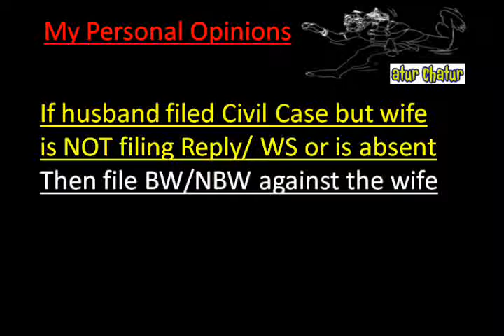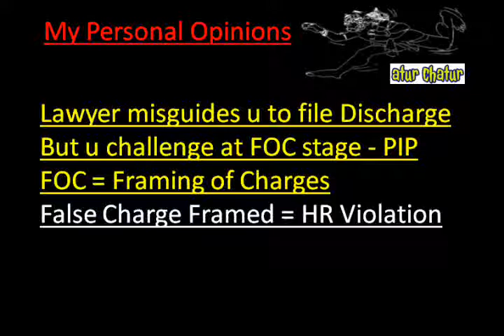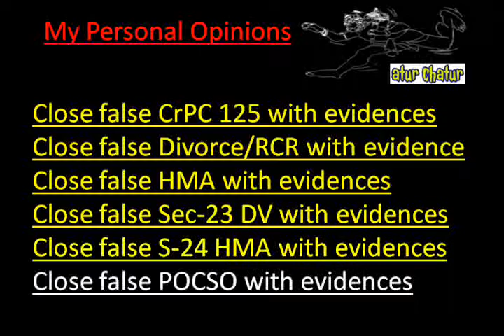Perth Top Lawyer NRI Legal Services Best Advocates Non Resident Indian Law Firm India